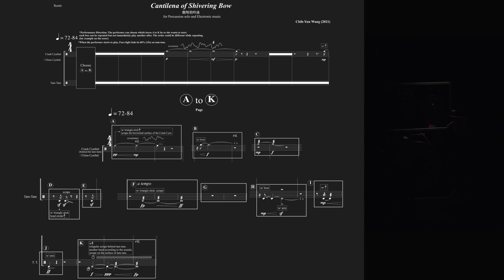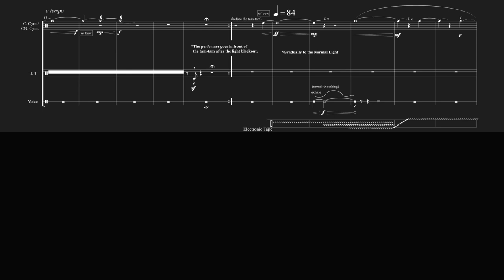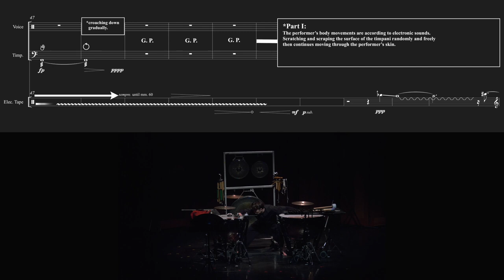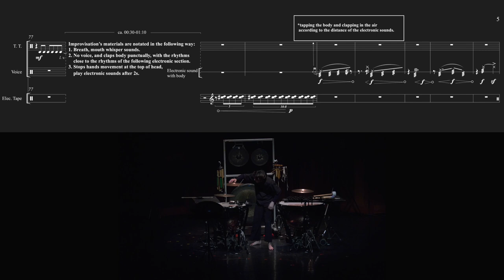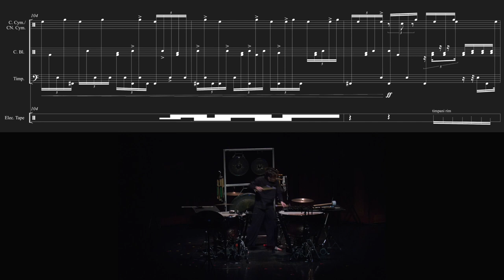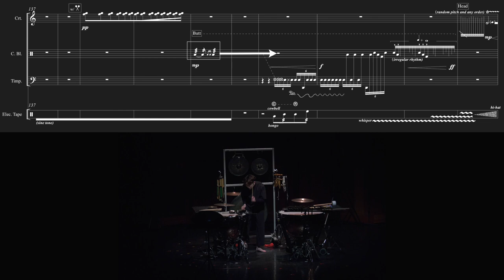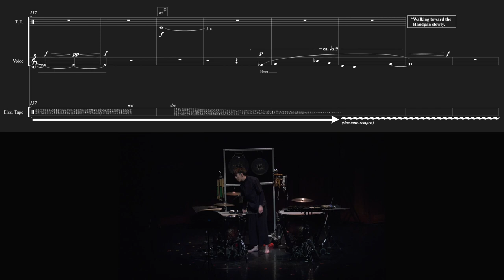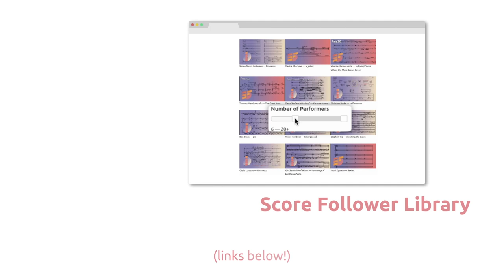Chih-Yun Wang — Cantilena of Shivering Bow [w/ score]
performed by U-Lai Chan (percussion), Hsin-Yu Chang (computer assistant)
Cantilena of Shivering Bow by Chih-Yun Wang (2021)

uploaded with permission from Chih-Yun Wang on behalf of the performers

00:00 Cantilena of Shivering Bow
12:57 Performance Notes

follow us for new videos and news!